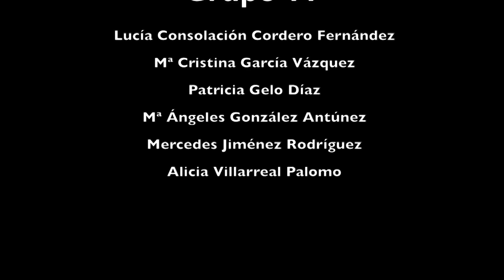practica 7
Grupo 11
Periodismo 2